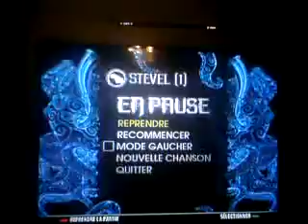Caprici Di Diablo FC! + Yngwie Malmsteen Full Pack FC Proof + Fail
I've got really big reactions not because that song was supposed to be hard for me, I  am really consistent on Caprici Di Diablo Solo 3 now, but because of stupid mistakes everywhere in that song, it took me like hundred tries, that's why I was very nervous xD
Now, it's done, Full Yngwie Malmsteen Pack FC! =D